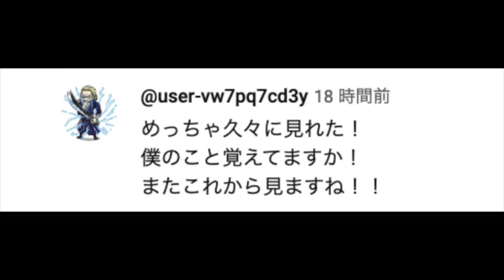【アニポケ考察】1000以上いる中でなぜこのポケモン？アンとサンゴの関係性が衝撃的だった！！！！【ポケモンSV】【リコ/ロイ】【ポケットモンスタースカーレットバイオレット】【はるかっと】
・使ってるマイク
・ディスプレイモニター
・インターフェース
・ロジクール Webカメラ

∇歌ってみた∇
第３弾

∇関連動画∇
【ポケモン比較】弱肉強食の世界…！捕食されてしまうポケモンたちが衝撃的だった！！！！【ポケモンSV】【アニポケ考察】【リコ/ロイ】【ポケットモンスタースカーレットバイオレット】【はるかっと】

【アニポケ考察】３体目の６英雄の正体とは！あの爪痕をつけたポケモンが衝撃的だった！！！！【ポケモンSV】【リコ/ロイ】【フリード】【ポケットモンスタースカーレットバイオレット】【はるかっと】

【神回】リコが2体目をゲット！？アニポケ風のファンアートが衝撃的だった！！！！【ポケモンSV】【リコ/ロイ】【アニポケ考察】【サトシ】【ポケットモンスタースカーレットバイオレット】【はるかっと】